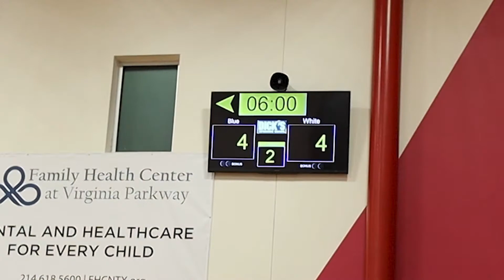SuperBlaze Game 8 Nov 6 2020 Q1 Edited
PSA Girls 4th Grade Division. SuperBlaze Game 8 Nov 6 2020 First Quarter Edited